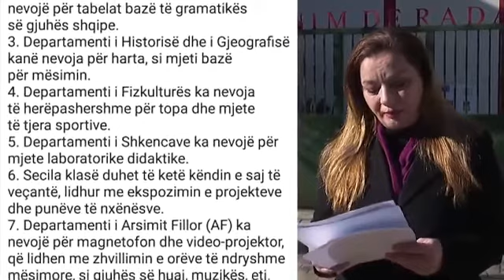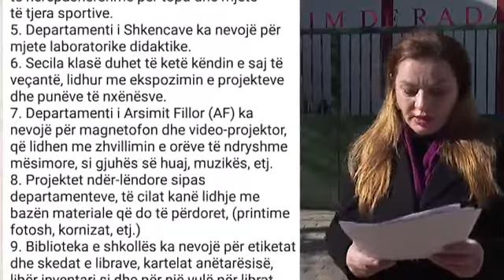Gjendja e shkollave/Vokshi nxjerr faktet:Mungojnë mjetet elementare për mësim,prindërit detyrohen...